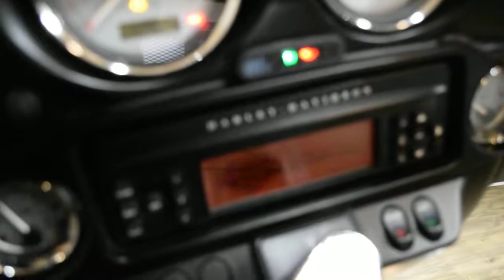2009 Harley-Davidson Street Glide | Used motorcycle for sale at Monster Powersports, Wauconda, IL